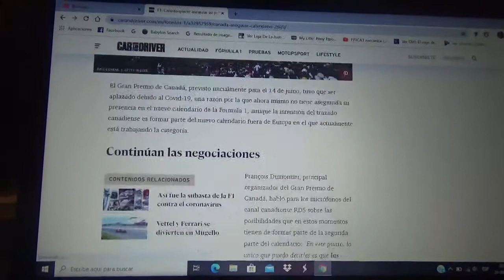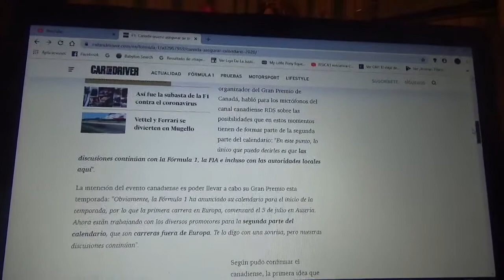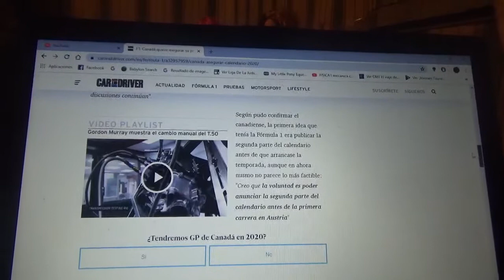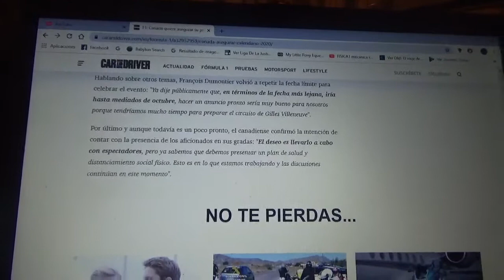Canadá quiere asegurar su presencia este 2020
No se descarta que en la presente Temporada 2020 de Fórmula 1 el Gp de este país pueda tener fanáticos en sus tribunas